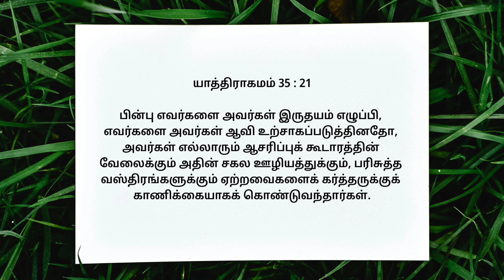எது எழுப்புதல்? | MS - 1390 | Rev. K.N. Martin